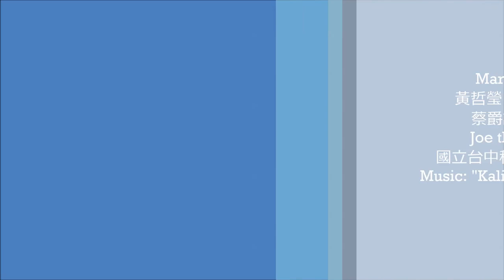20230515-In the ballpark